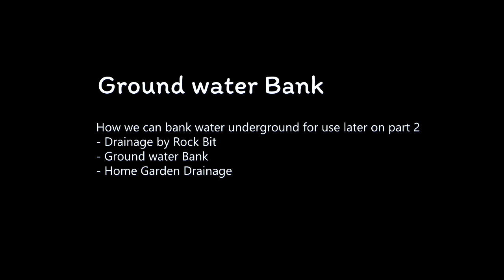DIY ธนาคารน้ำใต้ดิน How we can bank water underground for use later on part 2 ( English subtitles )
( English subtitles ) please click subtitle bottom

How we can bank water underground for use later on part 2
This EP. will explain by drawing :
1)water plants: the water to run down into the humus soil
2)water to run down into the mesocarp soil
3)water flow through rocks zone and inlet to 3" PVC pipe
4)Drill holes in the pipe shell
5)water inside pipe emanate for keep moisture
..ระบบระบายน้ำแบบนี้ ถูกใช้กับถนนเพื่อระบายน้ำออกโดยน้ำไม่ชะล้างดินตรงไหล่ทางออกไปด้วย
..แต่ถ้าไม่ระบายน้ำออกคือมาดัดแปลงเพื่อเก็บน้ำไว้ใต้แปลงผัก
โดยแสดงเป็นภาพตัดของแต่ละชั้นดินหินท่อว่าอยู่ในลักษณะใด
   .ซึ่งเป็นการเปลี่ยนส่วนบนสุดเป็นดินปลูกต้นไม้ และไม่ต้องต่อท่อลงรางระบายน้ำ ทำการปิดหัว-ท้ายของท่อ
แล้วท่อ 2 นิ้วและก้อนหินที่วางรอบรอบท่อจะทำหน้าที่เป็น "ธนาคารน้ำใต้ดินขนาดเล็ก"
.พอรดน้ำต้นไม้ในตอนเช้า น้ำจะไปสะสมอยู่ในท่อ 2 นิ้ว พอช่วงเที่ยงบ่ายเย็น.น้ำก็จะระเหยเพิ่มความชื้นให้กับดิน
..สามารถนำไปดัดแปลงตามขนาดพื้นที่ได้
แล้วมาพบกับ part 3 เป็นภาพตอนลงมือทำจริงแบบต้นจนจบ เปิดหมด เห็นทุกขั้นตอน

ขอบคุณและขอบคุณ